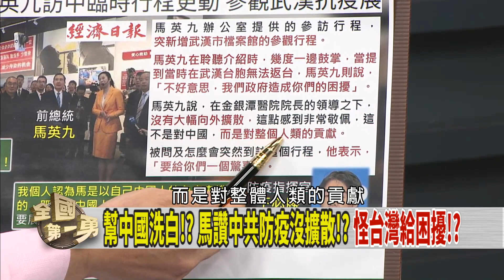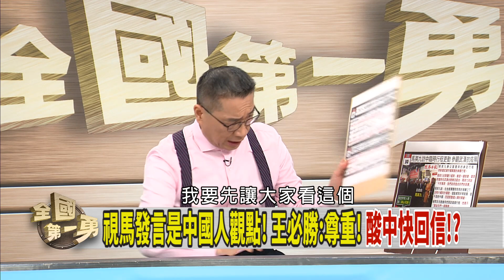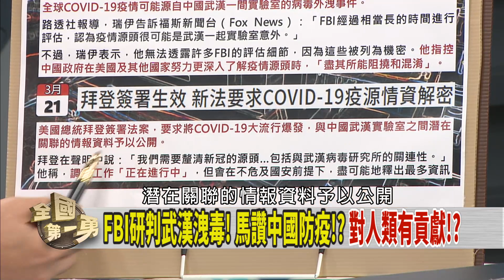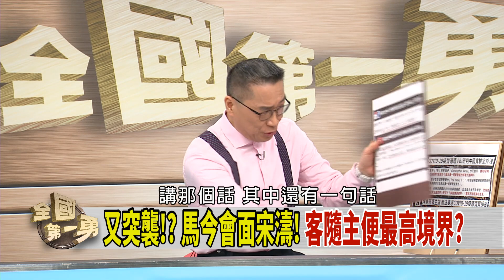馬看"武漢防疫展" 驚喜變驚嚇？ 大讚中國"沒擴散" 怪台添麻煩？【全國第一勇 精華】2023.03.30(3)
📌雞蛋進口!囤蛋仔拋售!?一顆2-3塊!一包100!?品質臭酸?
📌治安好重人權!台成偷渡天堂!?慘被人蛇丟包!?移工悲歌?
📌小英出席紐約僑宴!同台州長.AIT新主席!粉紅場外抗議?
📌突改行程!馬看武漢防疫展!讚病毒沒擴散!?傍晚見宋濤!?
📌視馬發言是”中國人觀點”!王必勝稱尊重!酸中國快回信!?
📌傳納總統民調!韓辦:不便回應!上週見朱!?傅在背後搞鬼!?

【主持人】
徐國勇

【節目來賓】
民進黨立法委員          莊瑞雄
民進黨立法委員          蔡易餘